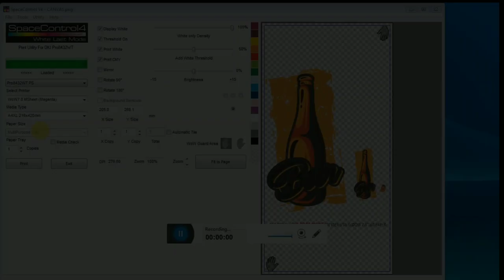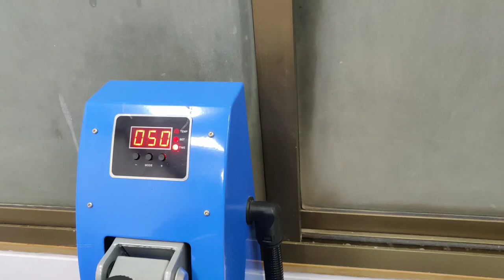Customized Printing on Canvas Bag using OKI Pro8432WT and TheMagicTouch Transfer Paper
In this video we will show you step by step guide on how to create personalized Canvas Bag with OKI PRO8432WT Digital transfer.

The Pro8432WT prints in any colour including white. It is easy-to-use, affordable and ideal for creative, graphics arts use, the Pro8432WT prints solid, sharp, bright white colour designs on a wide range of media including Canvas textile. Pro8432WT enables you to create vibrant CMYW colours on dark and light-coloured media, clear film and transfer media, ensuring colour and image quality.

Address:- Unit No 35/G, Apollo Industrial Estate, Off Mahakali Caves Road,
                  Behind Holy Family School, Andheri East, Mumbai:-  400093